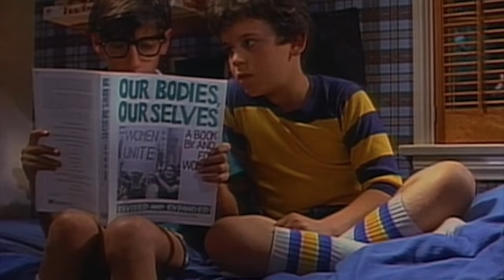The Most Nostalgic 80s TV Shows - PART 1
What is your favorite 1980s TV show?  Check out this list of 10 fan favorites television classics from the 80's. PART 2 is now out! So if your favorite wasn't here check this one out

We're Retro Needy,  and we have a mighty need for Nostalgia from the 1980's, 1990's, and 2000's!  If you love these decades we've got a great dose of nostalgia for you, coming right up!